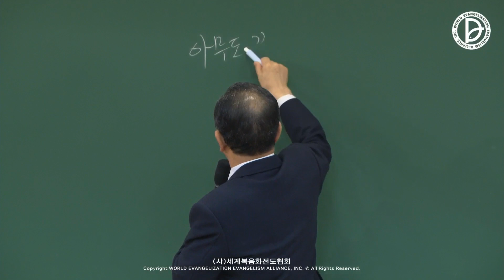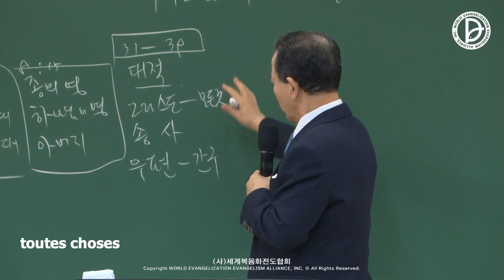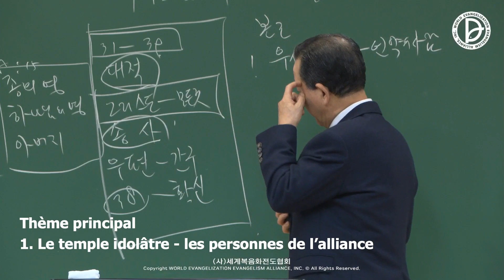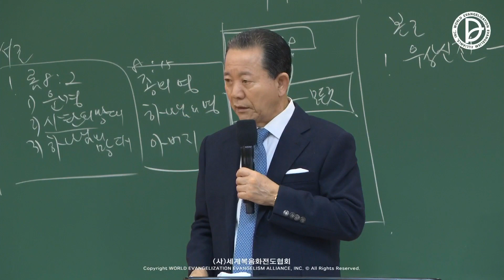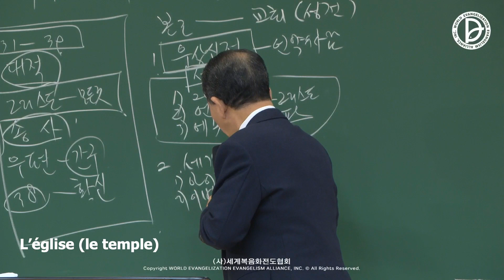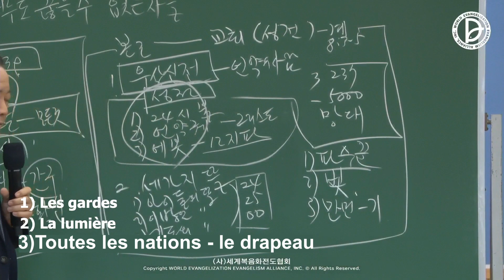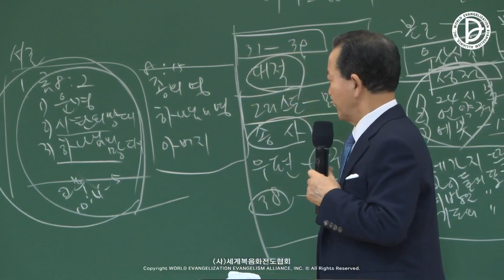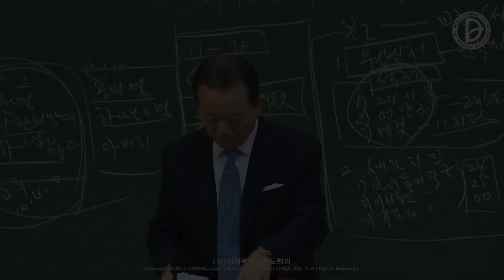30.04.2023 Message du 2ème culte dominical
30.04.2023 Message du 2ème culte dominical
Culte de dévotion du comité de la construction du temple
「Ceux que personne ne peut séparer de Dieu」
(Romains 8:31-39)